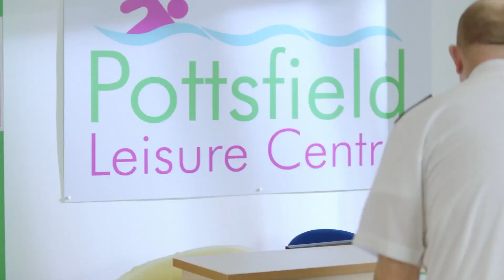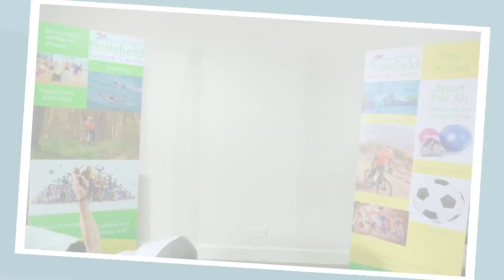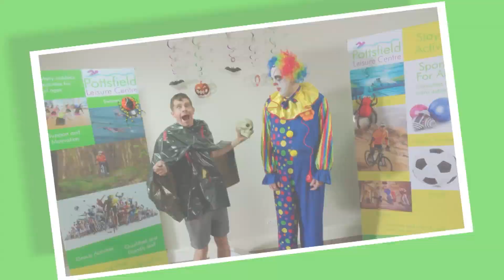Mick’s Top Moments 🍴 | Danny & Mick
Danny is the junior team member at Pottsfield Leisure Centre: if a job’s not worth doing, it’s given to Danny. His very big little brother Mick is the centre’s one and only security guard. Everyone goes to the leisure centre to have fun and relax, and Danny and Mick don’t see why that should be any different for them...  Covering the café in smoothie mixture, getting lost in the soft play and strapping on a leotard to save the gymnastics competition are all in a day’s work for this disastrous duo.

Follow Danny & Mick!